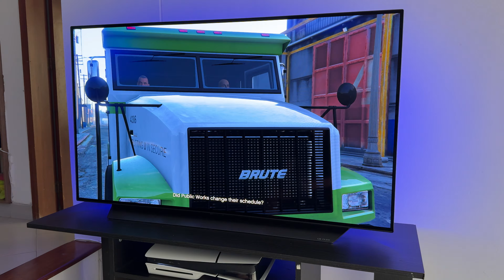LG OLED C2 + Gta V PS5 Slim Gameplay 4K 60 FPS Test | Best Gaming TV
Hi! Today I want to share with you this GTA V gameplay with my LG OLED C2 and my ps5 slim
👉Best Tv Backlight
👉Best Oled Screen Cleaner
👉Best Magic Remote Case
👉Dust Filter Cover for Xbox Series X

Best Gaming TV for Warzone 2.0 : LG OLED C2 4K 120 FPS Vondel Xbox Series X Gameplay
cyberpunk 2077 lg c1 hdr settings
cyberpunk 2077 lg c2
cyberpunk 2077 lg c1
cyberpunk 2077 lg oled
cyberpunk 2077 hdr 4k 120 hz
cyberpunk 2077 120 fps
cyberpunk 2077 lg cx hdr settings
cyberpunk 2077 ps5 lg c1
cyberpunk 2077 ps5 hdr settings lg c1
cyberpunk 2077 ps5 lg cx
cyberpunk 2077 xbox series x
cyberpunk 2077 xbox series x settings
lg oled c2 xbox series x
lg oled c2 best gaming tv
lg oled c2 best gaming monitor
lg oled c2 xbox series x settings
lg oled c2 worth it
lg oled c2 best ps5 settings
jugando demo resident evil 4
lg oled c2 gaming test
lg oled c2 ps5 gameplay
pov gameplay ps5
pov gameplay pc
pov gaming pc
pov gameplay xbox series s
pov gameplay xbox series x
pov gameplay nintendo switch
pov gameplay fortnite
playstation 5 pov gameplay
xbox series x gameplay
POV Gameplay

Samsung QN85B QLED

Samsung QN90B QLED

Hisense U8H

Hisense A6H

TCL 6 Series/R655
LG OLED C2 WARZONE SETTINGS
lg oled c2 warzone 2
lg oled c3 warzone 2
lg oled c2 gaming
lg oled c2 call of duty
LG C3 vs LG C2 OLED TV: is it REALLY better? (side by side)
Call of Duty: Warzone Solo Vondel Season 4 PS5(No Commentary)

best oled monitor

best oled monitor for xbox series x

best oled gaming monitor for ps5

best gaming tv for xbox series x

lg c3 oled 2023 xbox series x

warzone 2 best settings xbox series x
lg c2 oled star wars special edition tv